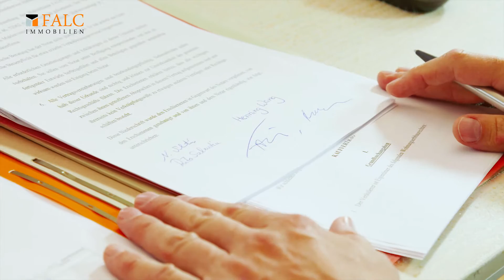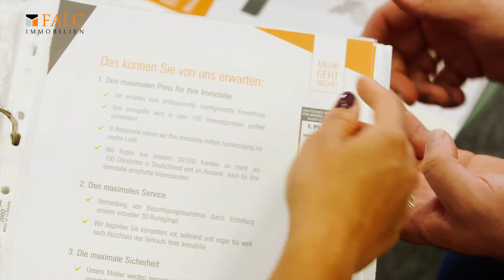Das macht FALC Immobilien aus. Mehr geht nicht.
Andreas Laarmann, Geschäftsführer von FALC Immobilien spricht über die Vorteile für Immobilienverkäufer und Vermieter und warum  es sich immer lohnt , einen Makler zu beauftragen. MEHR GEHT NICHT ist nicht nur ein Slogan sondern das FALC Versprechen an unsere Kunden.